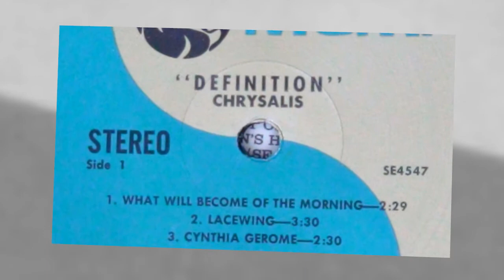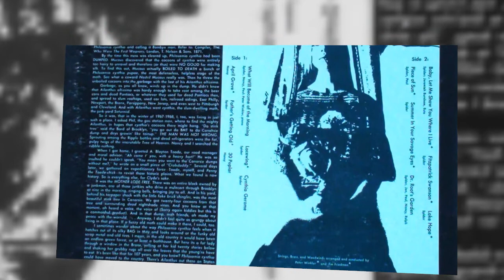Chrysalis - Lacewing - 1968 (Ithaca,N.Y.C)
Review from the RYM member 'antonbildern''

''Outstanding album! Probably in every city over the United States of America there's an obscure band like Chrysalis, ready to be rediscovered by all lovers of lost treasures...like me, for instance.
The songwriting is superb and each song has a world of its own. "Lacewing", "Lake Hope" and "Summer in Your Savage Eyes", those three songs are forgotten masterpieces of the decade, offering a transcendency that wasn't common in every band at the time. Surely some tracks on the album (especially the guitar-driven "Father's Getting Old" - listen to the wonderful psychedelic vibrato of the guitar!) are more attached to the sixties feeling and "Dr. Root's Garden" seems to be largely influenced by Zappa & Beefheart (and the only track that played on the radio), but as a whole the album is gorgeously individual and imaginative. The male vocals, criticized here by some RYMers, are just incredible and perfectly adjusted to the songs, personally I don't find it especially amateur. The femaler singer is properly contrastive and fresh as many at the time, and the band is sometimes sounding like a mixture of Insect Trust and a milder Jefferson Airplane.
In a word, recommended. Surely in the Top-50 of the decade.''